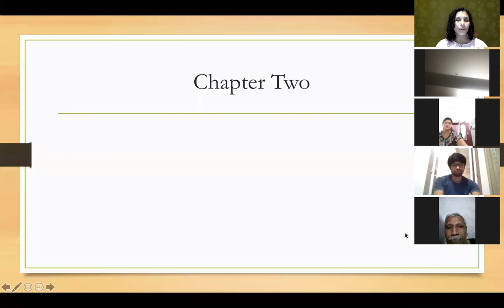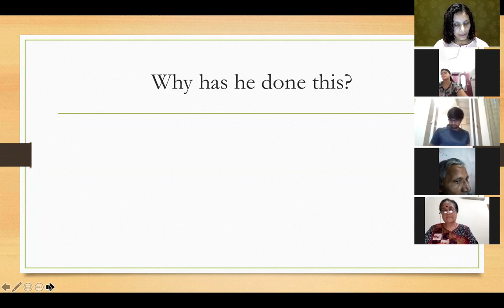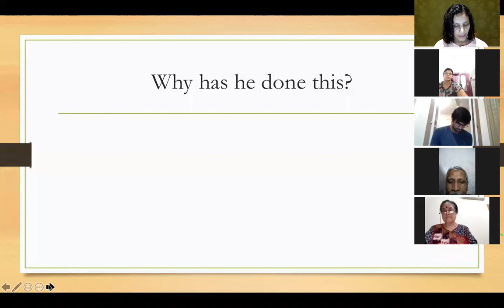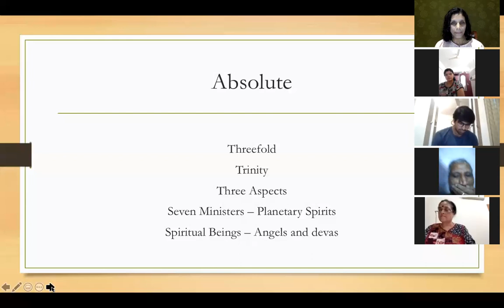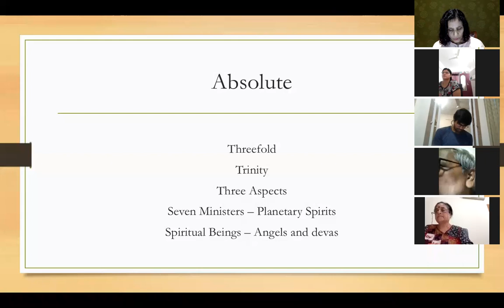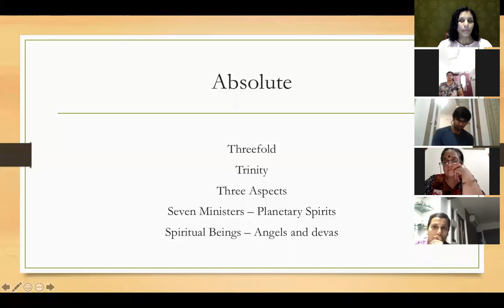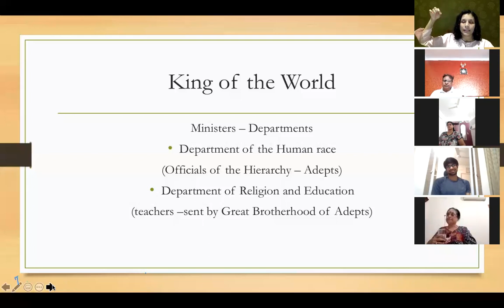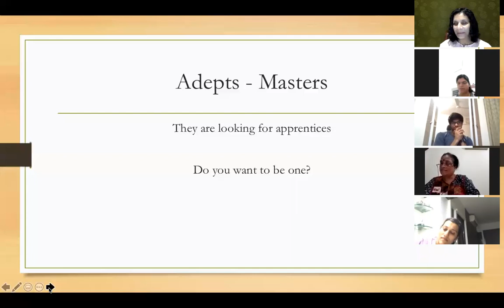Textbook of Theosophy Chapter 2 begins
Chapter 2 has 2 parts, this is part 1.